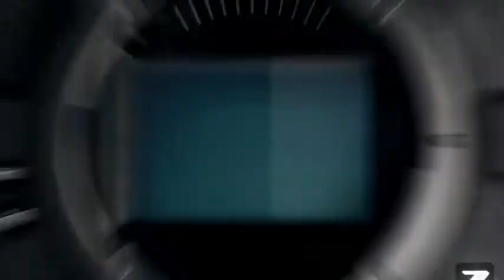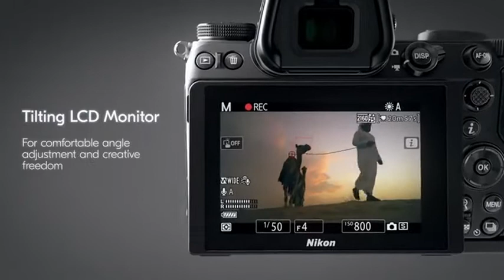Nikon Z6 Mirrorless Camera Body Only 1,39,999MRP: ₹ 1,56,450.00 Save ₹ 16,451.00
Features & details

Single frame, low-speed continuous, high-speed continuous, high-speed continuous (extended), self-timer

Electronically-controlled vertical-travel focal-plane mechanical shutter; electronic front-curtain shutter; electronic shutter

Automatically switches between monitor and viewfinder displays

Up to 9 fps Low-speed continuous: 1 to 5 fps High-speed continuous: 5.5 fps (14-bit NEF/RAW: 5 fps) High-speed continuous (extended): 9 fps (14-bit NEF/RAW: 8 fps)

Auto; programmed auto with flexible program (P); shutter-priority auto (S); aperture-priority auto (A); manual (M); user settings (U1, U2, U3)

Can be selected from Auto, Extra high, High, Normal, Low, or Off

Product information

BrandNikonManufacturerNikonModel1598Model NameMirrorlessProduct Dimensions13.4 x 10.5 x 6.8 cm; 675 GramsBatteries1 Lithium ion batteries required. (included)Item model number1598Mounting HardwareNikon Z6 Mirrorless Camera, Battery, Battery charger,Number Of Items4Has Image StabilizationYesOptical Zoom2 xOptical Sensor Resolution24.5 MPMax Shutter Speed1/8000Min Shutter Speed1/8000Battery Average Life1.5 HoursBatteries IncludedYesBatteries RequiredYesBattery Cell CompositionLithiumContinuous Shooting Speed5 fpsForm FactorMirrorlessHas Auto FocusYesHas Self TimerYesManufacturerNikonCountry/Region of OriginJapanItem Weight675 g

Additional Information

ASIN: B083QMPG1M

Best Sellers Rank:

#3,809,936 in Electronics (See Top 100 in Electronics)

#516 in Digital SLR Cameras

Selling by Amazon